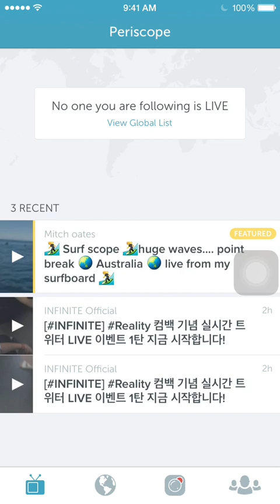150728 인피니트 - Woohyun @ Periscope Live Chat 01